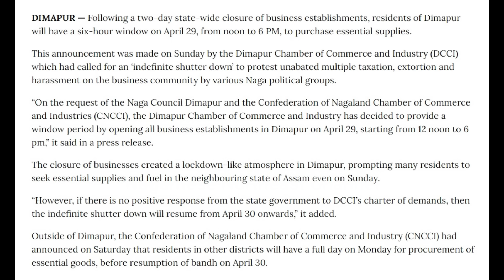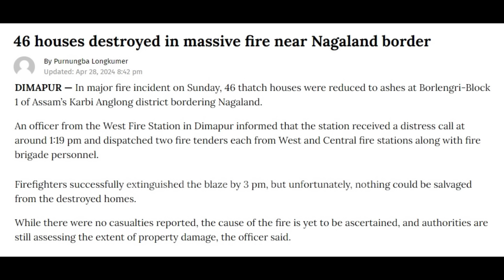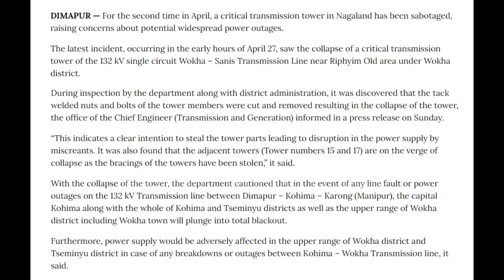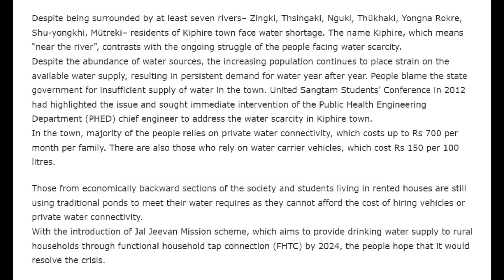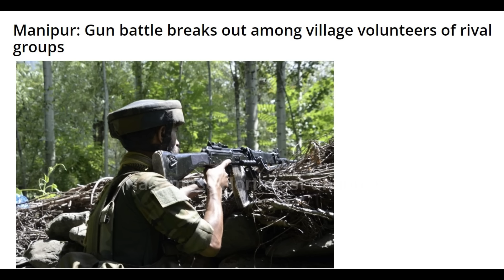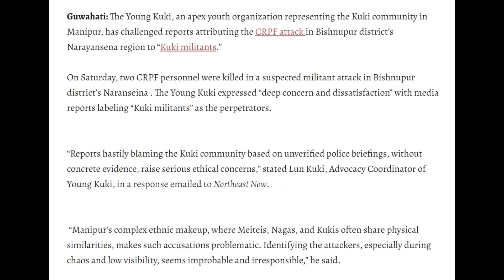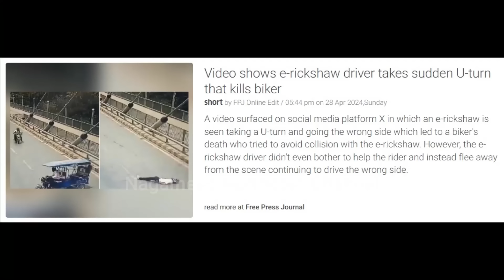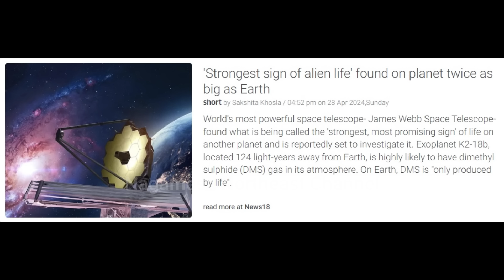No. 1223 | Nagamese Northeast Channel | 29 April 2024 | Nagaland | Nagamese News